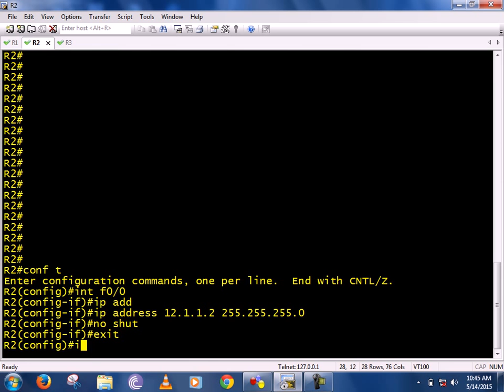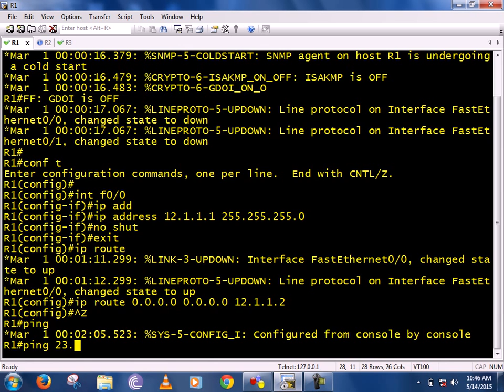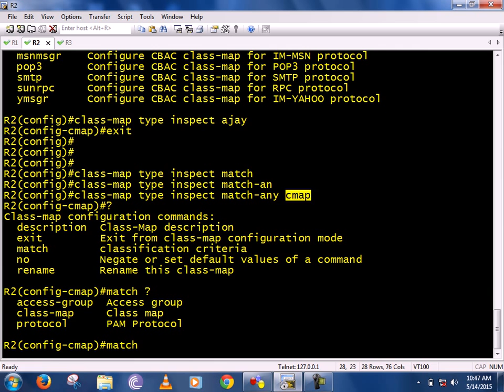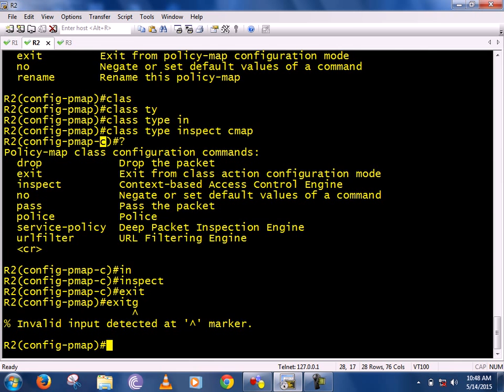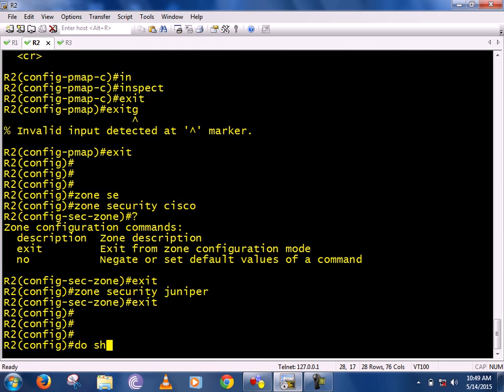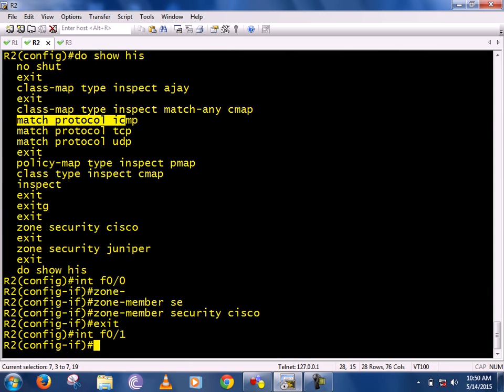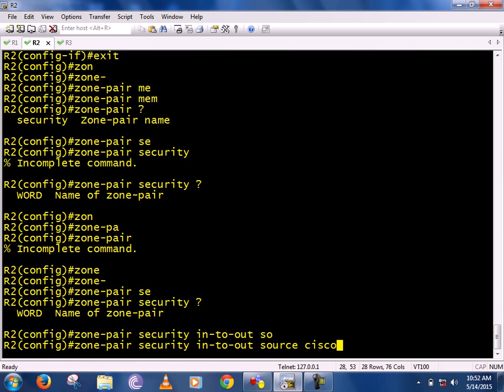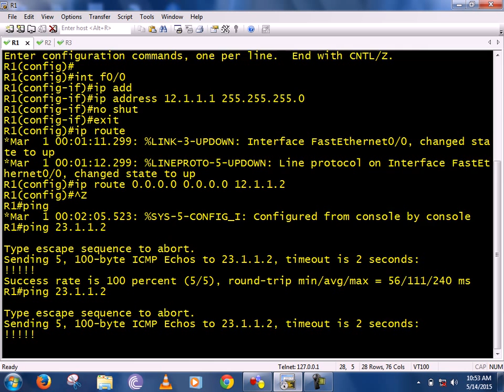Cisco Zone Based Firewall in Hindi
Cisco IOS Router Zone Based Firewall